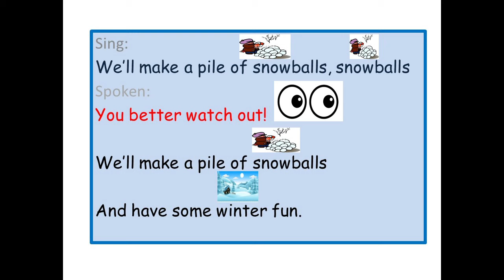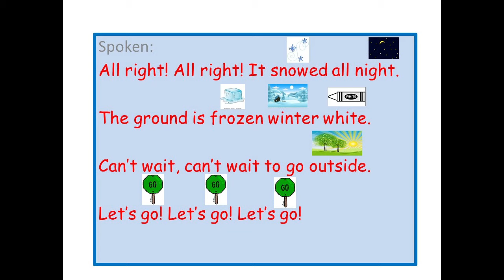Winter Fun (with vocals)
By Mike Wilson
Music K-8, Vol. 20/ No. 3
For Classroom Practice